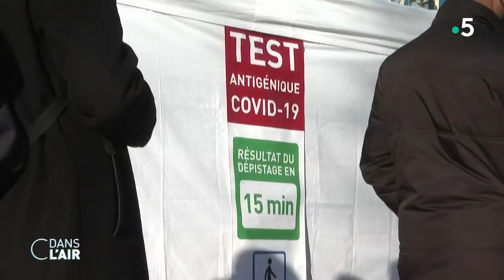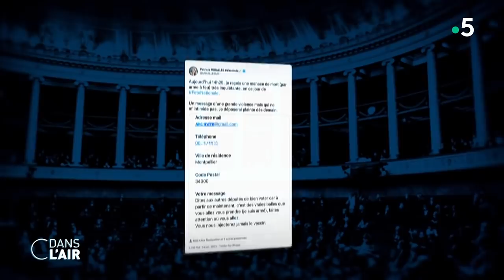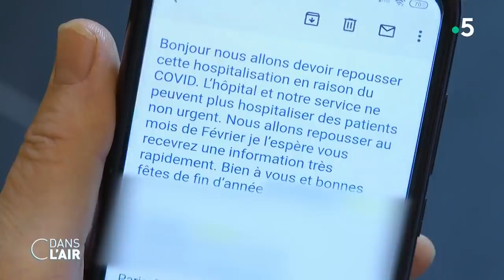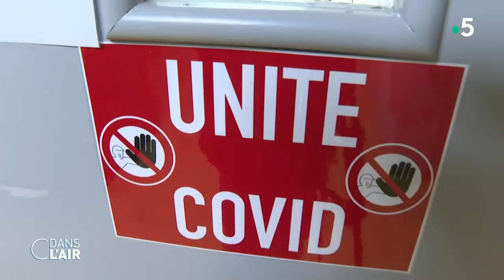Omicron, les protocoles...et les colères cdanslair 12.01.2022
Cette rentrée est décidément mouvementée pour l’exécutif. Après avoir modifié à trois reprises le protocole sanitaire dans les écoles en une semaine, il doit désormais faire face à une grève nationale, suite à un appel lancé par la majorité des syndicats d'enseignants, pour dénoncer « une pagaille indescriptible » face à l'épidémie de Covid-19 mais également obtenir « les conditions d'une école sécurisée sous Omicron ». Prévue ce jeudi 13 janvier, la mobilisation s'annonce massive.
Les enseignants avaient jusqu'à lundi soir pour se déclarer grévistes. Or si le gouvernement comptait sur les annonces de Jean Castex (trois autotests, une attestation...) pour calmer la colère, c'est raté. Le Snuipp-FSU a indiqué mardi que 75 % des enseignants du primaire seraient grévistes jeudi et que la moitié des écoles seraient fermées. « Cette mobilisation historique par son ampleur sur ces vingt dernières années n'est pas une grève contre le virus mais illustre le ras-le-bol grandissant dans les écoles », écrit le syndicat dans un communiqué, en réponse au ministre de l'Education.
Très critiqué et contesté, Jean-Michel Blanquer avait appelé mardi à « l'unité de la Nation autour de son école », arguant qu'« on ne fait pas une grève contre un virus ». Emmanuel Macron a reconnu de son côté « la lassitude » des enseignants et des parents d'élèves face aux protocoles mais a demandé « de la patience » tout en défendant son choix de laisser les écoles ouvertes et de mettre rapidement en œuvre un passe vaccinal.
Adopté par les députés après des débats houleux à l’Assemblée la semaine dernière, le projet de loi transformant le passe sanitaire en passe vaccinal est examiné depuis mardi par le Sénat dominé par l’opposition de droite qui entend l’adopter mais après avoir réalisé des modifications significatives. Ainsi les sénateurs ont supprimé la possibilité, pour les gérants des bars et restaurants, de vérifier l’identité de son détenteur. Contre l’avis du gouvernement, les sénateurs ont également prévu de limiter la possibilité d’imposer la présentation d’un passe vaccinal aux personnes de plus de 18 ans. Les mineurs âgés de 12 à 17 ans resteraient soumis à l’obligation de présenter un passe sanitaire.
Autre modification majeure, que l’exécutif ne souhaite pas voir inscrite dans la loi : un mécanisme d’ «extinction automatique » du passe vaccinal. En effet, il ne pourrait être imposé que lorsque le nombre d’hospitalisations liées au Covid-19 serait supérieur à 10 000 patients au plan national, et disparaîtrait automatiquement en deçà de ce seuil.
Par ailleurs, au cours des débats nombre d’orateurs ont estimé, à l’instar du rapporteur LR Philippe Bas, que le passe vaccinal, « aussi utile qu’il puisse être, ne répond pas » à l’urgence sanitaire actuelle et au « désordre à l’école, dans le travail et, surtout, à l’hôpital, auquel le gouvernement n’a pas préparé le pays ».
Dans les hôpitaux, la pression s’accentue avec désormais plus de 25 000 patients Covid, dont près de 4 000 en soins critiques. Deux semaines après le début du raz-de-marée Omicron, et alors que la vague Delta n’est pas éclusée, les malades du Covid-19 sont nombreux à pousser de nouveau la porte des urgences. Infectés par Omicron, ils semblent pour l’instant rester moins longtemps à l’hôpital que les patients infectés par Delta. Mais la dynamique inquiète sur fond d’explosion des contaminations. Alors face à l'afflux de malades, les médecins en sont réduits à trier leurs patients. Les déprogrammations d'opérations se multiplient. Et pour la première fois de l’année, les personnels hospitaliers ont fait grève mardi pour exiger plus de moyens, de meilleures conditions de travail, et une hausse des salaires.

Les invité.e.s :
BRUNO JEUDY - Rédacteur en chef du service politique - Paris Match
JÉRÔME FOURQUET - Directeur département Opinion - Institut de sondages IFOP, auteur de La France sous nos yeux
NICOLAS BERROD - Journaliste - Le Parisien - Aujourd’hui en France
EMMANUELLE ANIZON - Grand reporter - L’Obs, spécialiste des mouvements contestataires